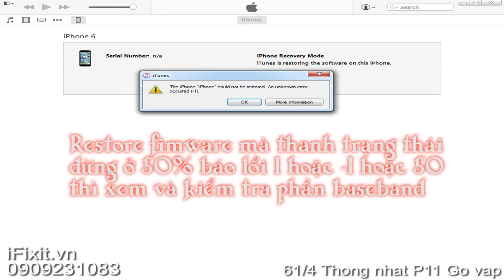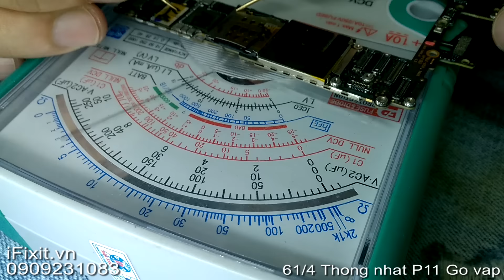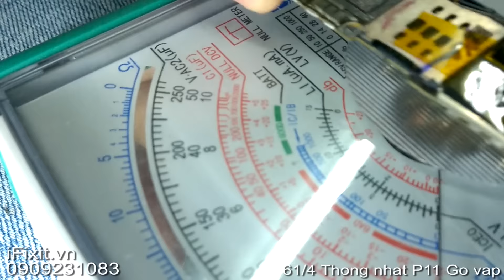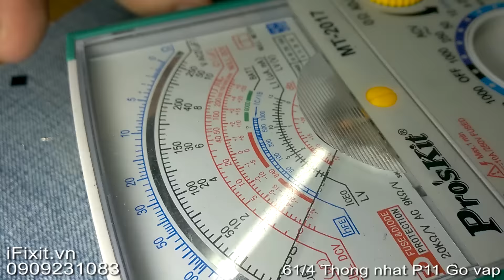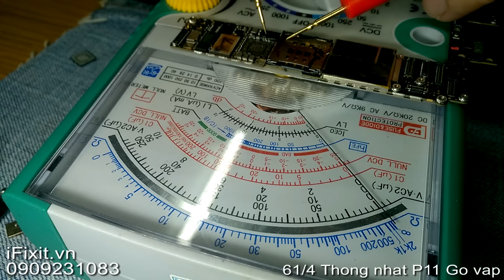Sửa iphone 6 lỗi 1 -1 50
Các bước đo đạc và sửa lỗi iphone 6 restore -1 1 50 tại iFixit Viet Nam